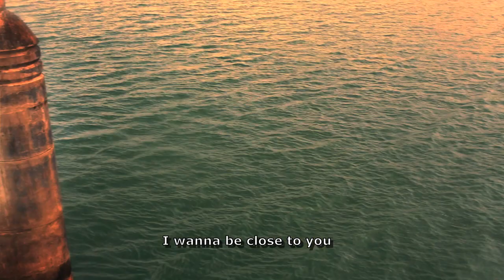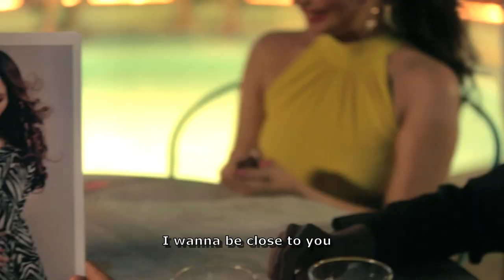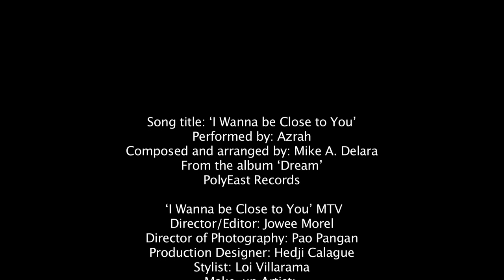Azrah - I Wanna Be Close to You (Official Music Video)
Azrah performing the single 'I Wanna Be Close To You', taken from Dream.

Composed & arranged by Michael A. De Lara.

Azrah is hopeful for the warm acceptance of the Filipino people as she pours her heart every time she sings.

Despite of spending most of her life in Hongkong and speaks Cantonese fluently she remains 100% Filipino loving at heart.

AZRAH was Born in Balino, Masbate.